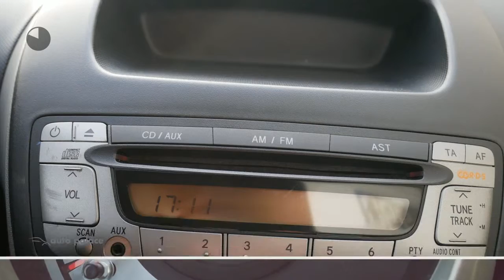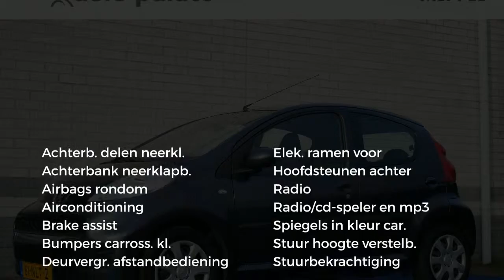Peugeot 107 XS 68PK AIRCO RADIO/CD ELEKTRISCH BEDIENBARE RAMEN VOOR